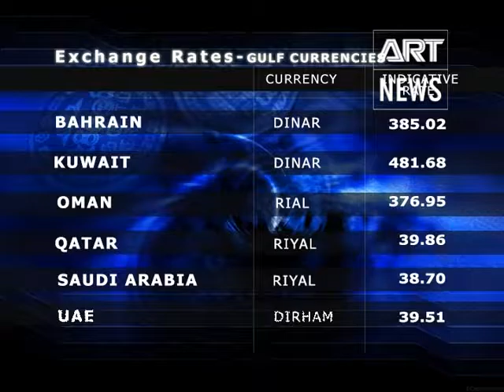State of Business - 13th September 2016